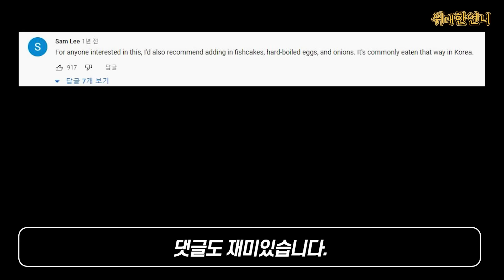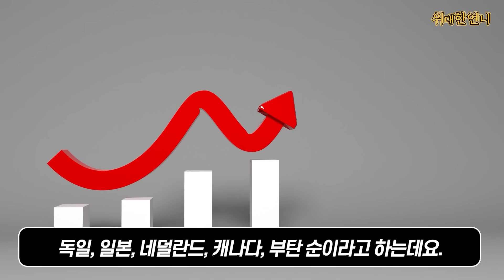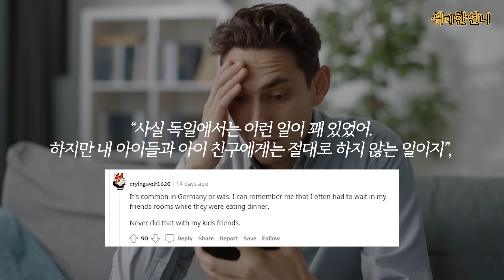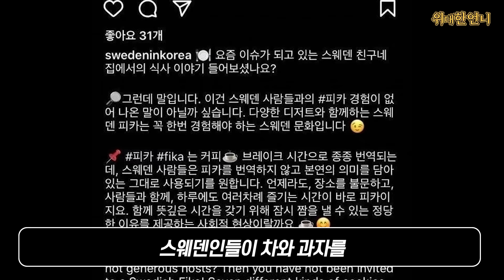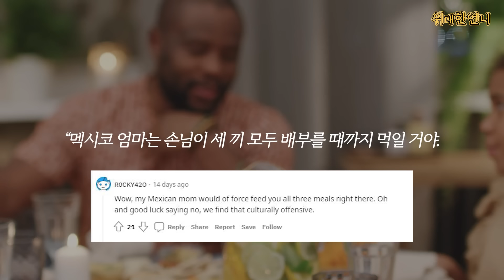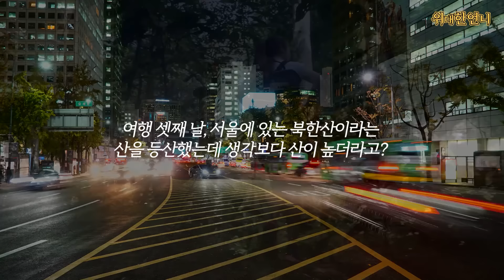헐리웃 최고의 몸매를 자랑하는 유명 여배우가 미국 토크쇼에서 던진 한마디에 난리난 이유